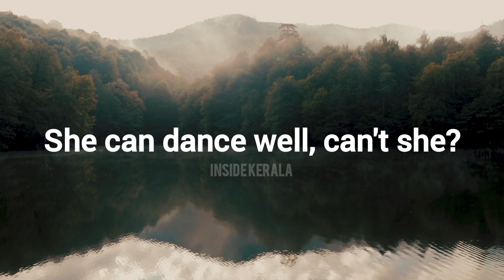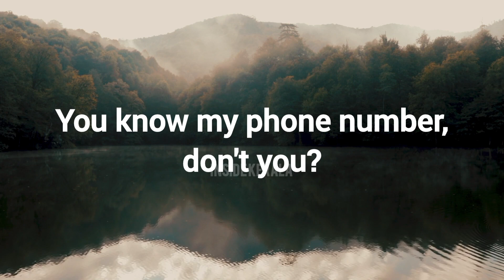question tags English grammar simple grammar for beginners